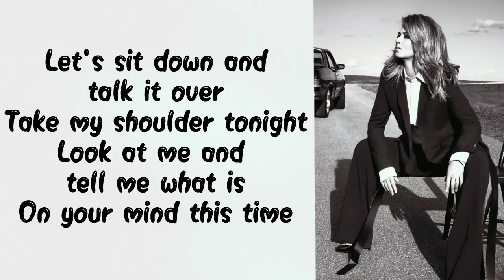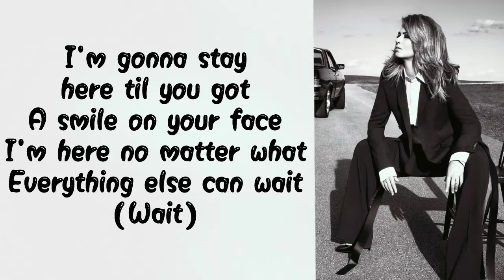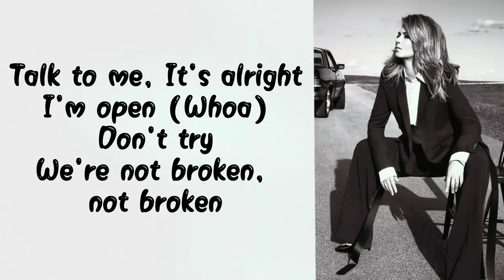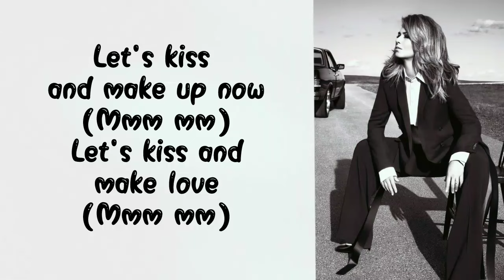Shania Twain - Let's Kiss and Make Up (Lyrics)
Shania Twain - Let's Kiss and Make Up

- The lyrics and audio for Shania Twain, New music “Let’s Kiss and Make Up” (Album: Now).